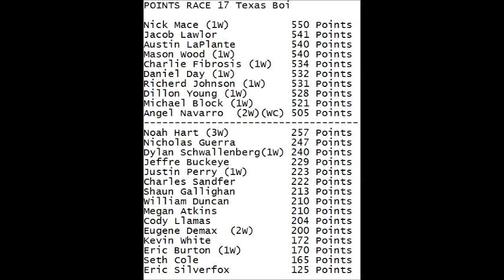ARWLS DuPont Cup Series: Race 17/20 Texas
Everything's bigger in Texas. Credit For The Song: RealFaction